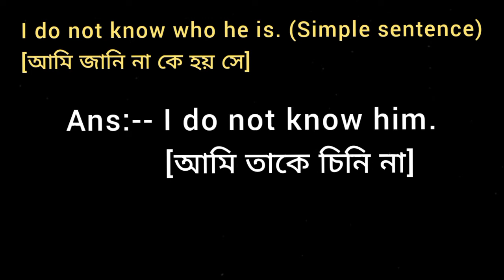I do not know who he is. (Make Simple sentence)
English Grammar Change Convert and Rewrite  sentence alter Transfer into the Make it